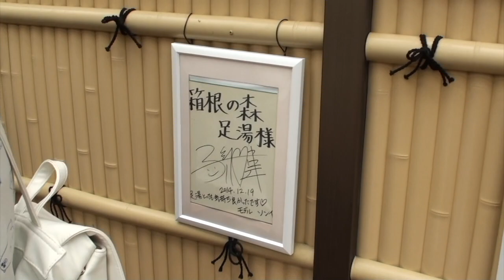【温泉】箱根の森 足湯にて犬湯を体験【チワワ×シーズー】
2016年8月 源泉100%かけ流しの「箱根の森足湯」に行きました。
こちらでは「足湯」だけでなくペット用に「犬湯」が併設されています。
初めは不安そうなむぎでしたが少しずつ慣れてきたことで、犬湯を堪能させていただくことができました。

チワシー ( チワワ & シーズー ミックス犬 )